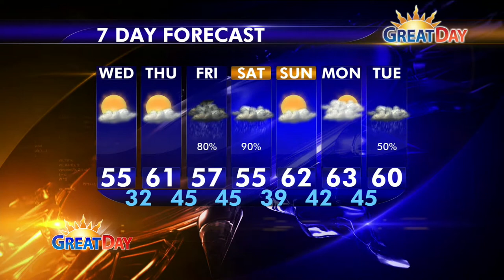4-22-15 Katharine Hayhoe, Atmospheric Scientist: Global Climate Change